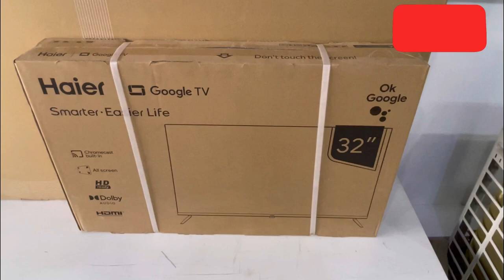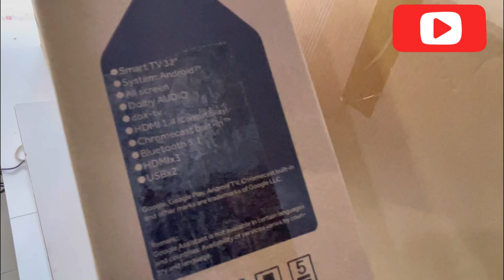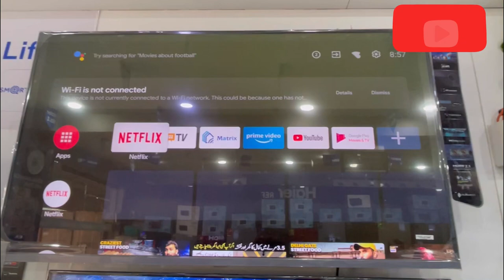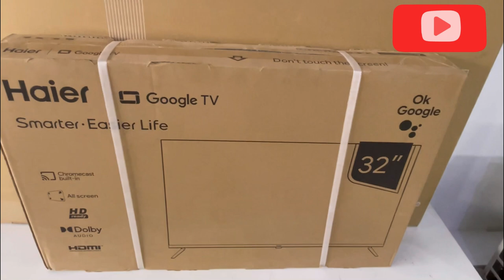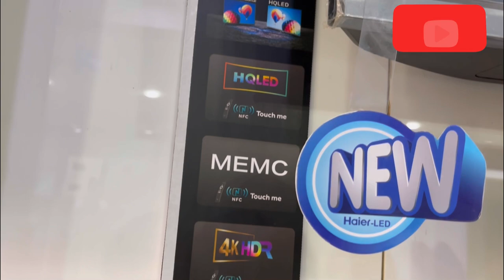Haier google tv price & reviews | haier led tv | haier k800x | best android tv | Tahseen Arshad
For more information about this